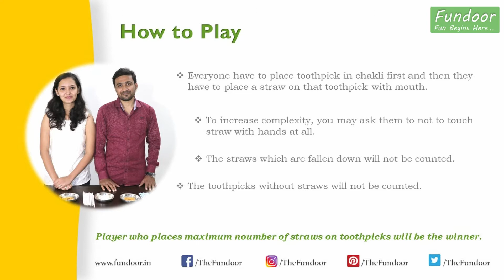One minute game | Standing Straw on Chakli | Diwali Special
We are here to suggest you new party games every week to make your parties more happening and playful.

About this video:
This is a very good game for your parties in Diwali days.